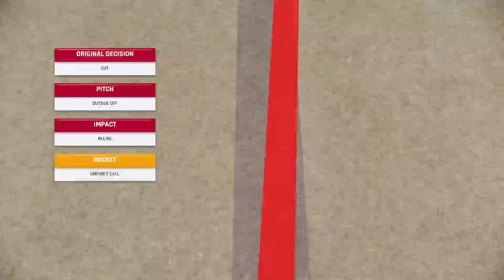Demolishing the Australian Bowlers in the new ODI Jersey | IND v AUS | T10 | CQAR9AGE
video content as follows :
00:00 Finding the timing
01:49 Destroying Starc
03:16 Spinner comes into attack
05:34 The Dismissal
06:38 Rohit goes for 83

Hey there!

I keep uploading interesting gaming videos on this youtube channel.

I am a 90s Kid fond of Gaming since childhood. Mostly, I game on a PC and XBOX Series S console.